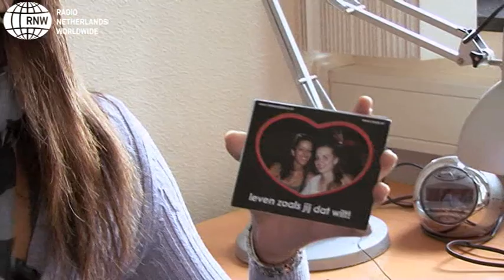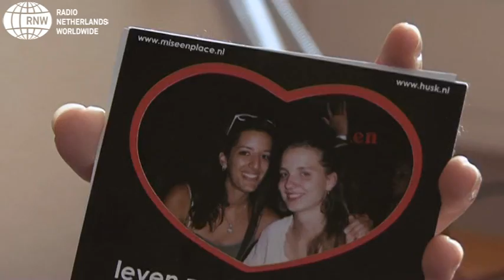Asmaa Nederlands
De komende weken druppelen buitenlandse studenten Nederland binnen om hier te studeren. Samen met de Wereldomroep maken zes van hen voor het eerst kennis met Nederland.

Asmaa Hjiej is nog maar een week in Nederland en heeft het heel erg naar haar zin. Ze gaat vier maanden studeren aan de Businesschool van de Universiteit van Maastricht. Ze woont daar op kamers.

Het is nog wel een beetje wennen. In Marokko woonde Asmaa veel luxueuzer, hier deelt ze een badkamer en een keuken met veel meer andere studenten. De rest van haar nieuwe leven bevalt echter goed. Ze houdt van de vrijheid die ze heeft in Nederland. In Marokko voelt ze zich niet vrij. In Maastricht is volgens Asmaa ook genoeg te doen. Vervelen zal ze zich dus niet.

Voordat Asmaa naar Nederland kwam werd ze gewaarschuwd voor racisme. Daar zou ze volgens veel mensen last van gaan krijgen. Nederland is een van de landen waar de cartoons over de profeet Mohammed zijn gepubliceerd. Dat was voor Asmaa een verontrustend idee, maar ze heeft sinds ze in Nederland is geen last gehad van racisme. Mensen zijn vriendelijk, en altijd wel in voor een praatje.